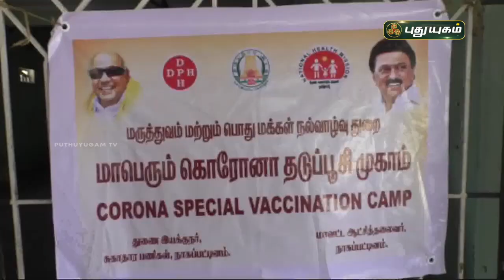தடுப்பூசி செலுத்திக் கொள்ள வந்தவர்களுக்கு குலுக்கல் முறையில் பரிசு | PuthuyugamTV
தடுப்பூசி செலுத்திக் கொள்ள வந்தவர்களுக்கு குலுக்கல் முறையில் பரிசு | வேதாரன்யம் | செய்தித் துளிகள் | PuthuyugamTV